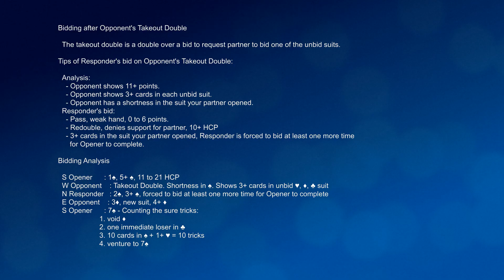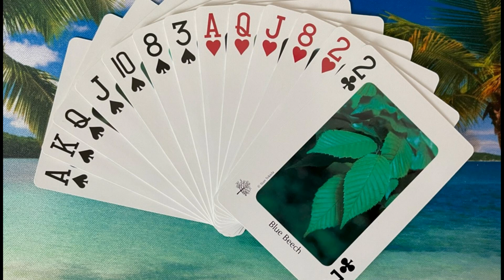Bridge Grand Slam (60) - Bidding after Opponent's Takeout Double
The takeout double is a double over a bid to request partner to bid one of the unbid suits.